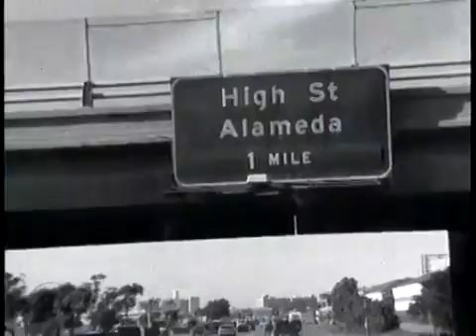Mc'Hammer - Pumps & A Bump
La choregraphie de la danse de [ Mc'Hammer ] fait par les filles noires est absolument géniale, charismatique, inspirant, et surtout très influençable ! Un classique pour le public qui ont toujours aimer, le vrai Hip hop rap sans Trap music.